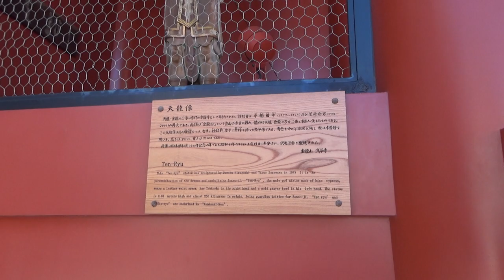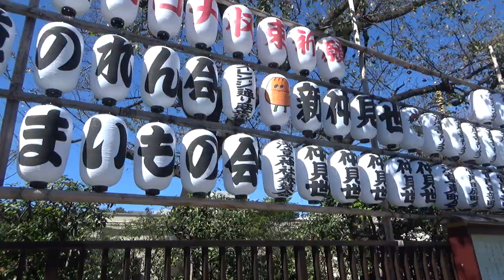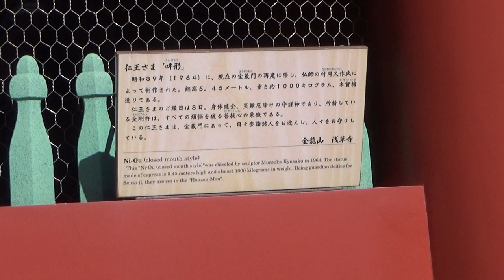【散策シリーズ】東京 Tokyo 浅草 Asakusa 雷門・仲見世・浅草寺・東京スカイツリー・・・（2021.10.23）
浅草の雷門から浅草寺の風景を撮影しました。
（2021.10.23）